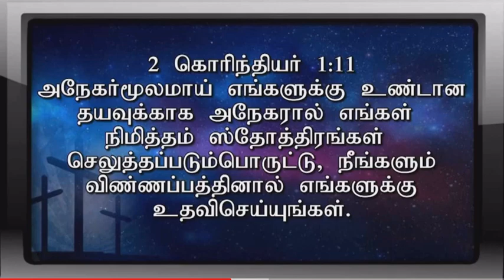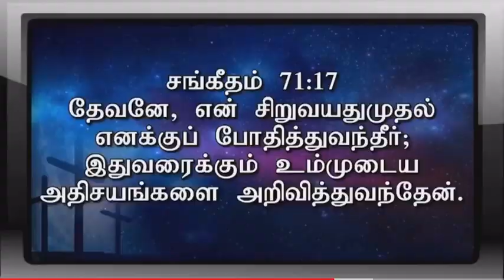Pastor A. Thomasraj Ayya health update. Discharged by God’s Grace! 31.01.2021 | ACA AVADI OFFICAL